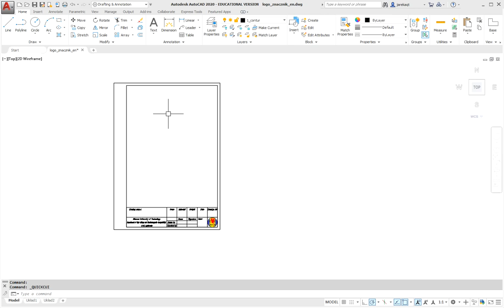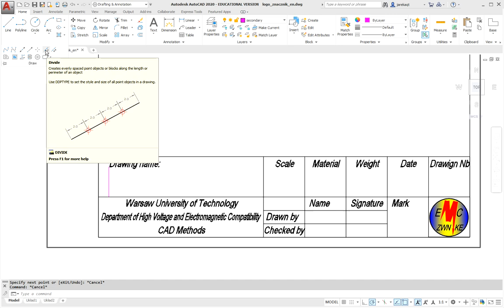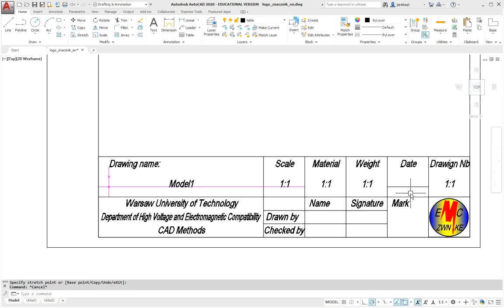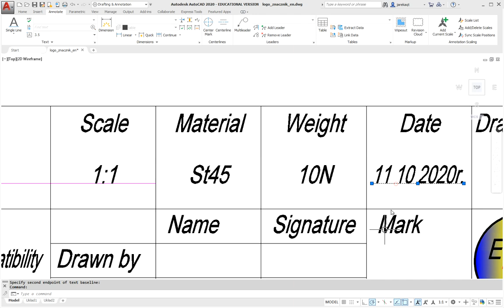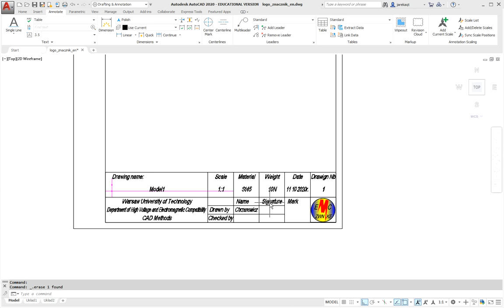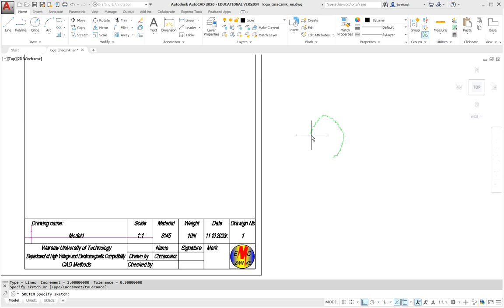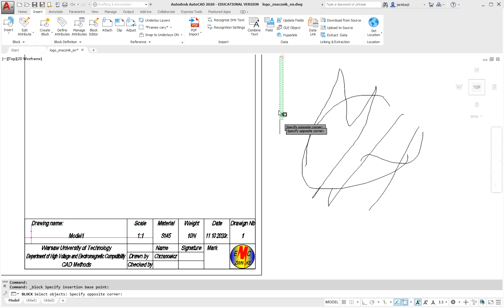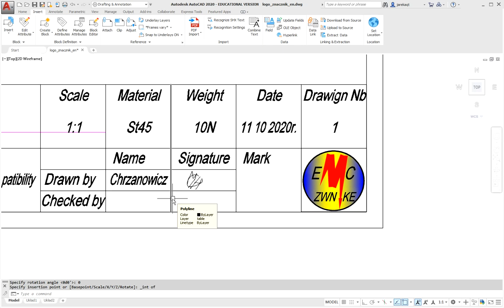Filling the table with automatic alignment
The material is mainly intended for students of the Warsaw University of Technology, Faculty of Electrical Engineering